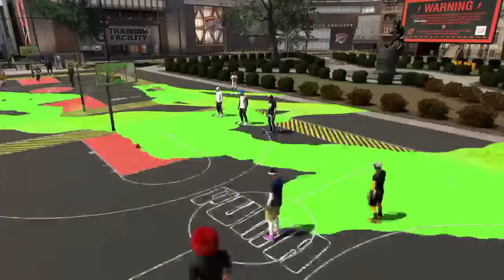2K20 Mypark Puma Mania Lets get Infectd!